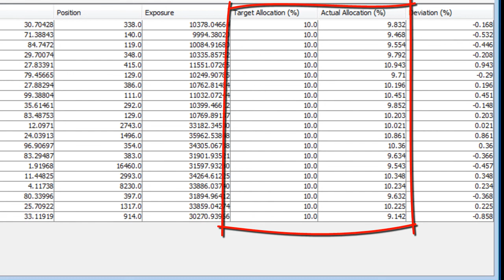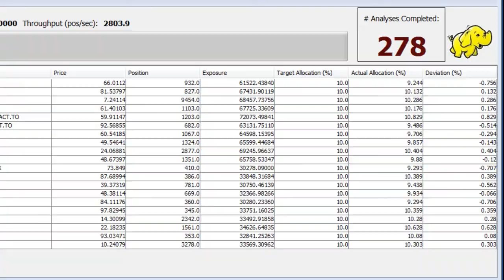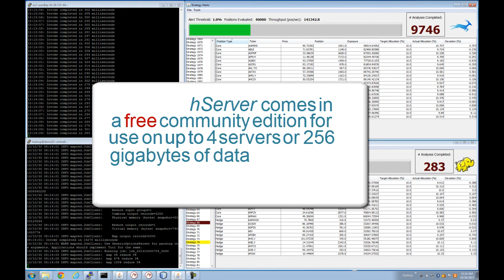Making Hadoop Real-Time: ScaleOut hServer™ vs Hadoop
In this video, we show a demo of ScaleOut hServer (in-memory execution engine for Hadoop MapReduce) & Apache Hadoop running a hedge fund strategies application. The video explains how this demo is an example of using ScaleOut hServer to run standard Hadoop MapReduce code over live, fast-changing data, a use case Hadoop traditionally cannot deliver. Moreover, ScaleOut hServer shows a 40X performance improvement over standard Hadoop MapReduce while running the demo. To learn more about hServer, visit: